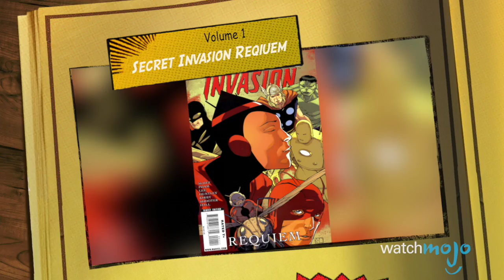Yellowjacket: Comic Book Origins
Comic Book Origins of Yellowjacket

Pinpointing your superhero identity can be pretty challenging, and Hank Pym knows this all too well. Having cycled through a plethora of superhero identities including Ant-Man, Giant-Man, Wasp, Goliath, and Yellowjacket. With this video, we’ll be taking a detailed look into the multifaceted past of this comic book hero with a bit of an identity crisis.

As with most comic book characters, there are often re-imaginations and different versions to a character’s past.

Special thanks to our users TrueBackLash or submitting the idea using our interactive suggestion tool